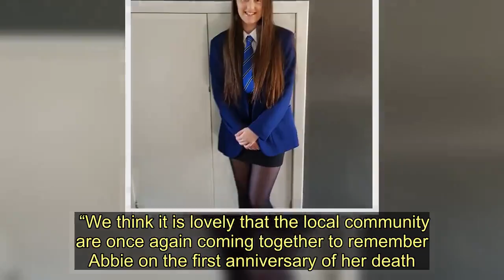Hundreds to walk in memory of schoolgirl Abbie McLaren on anniversary of her death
Friends and family will gather tomorrow night and walk in memory of tragic Motherwell schoolgirl Abbie McLaren.   Wednesday will mark the first anniversary of the 12-year-old’s death after she was knocked over and killed at The Loaning, North Motherwell, on February 12, 2019.  Hundreds are expected to turn up and pay tribute to the popular Dalziel High School pupil.  They will gather at 7pm at the Loaning shops, opposite the spot where she was struck.  People have previously gathered to walk in solidarity to ask for safer roads.  A family member said: “We can’t quite believe that it has been a year since Abbie passed away.  “We think it is lovely that the local community are once again coming together to remember Abbie on the first anniversary of her death.”   In June last year Martin McGuire, the cousin of Abbie’s dad John, was sentenced to five years in jail for her death.  Maguire, 39, who was driving without a licence, struck Abbie as she crossed the road just seconds after getting off a bus.   The court heard that dad-of-seven McGuire drove at more than 50mph in a 30mph zone.  Tragically, Abbie’s dad John McLaren was sitting in the passenger seat of the car when it hit and killed the youngster.   It was announced late last year that a safety review into the Motherwell street was being carried out.  More than 12,000 people signed a petition demanding traffic control measures in the wake of Abbie’s death.   Hundreds to walk in memory of schoolgirl Abbie McLaren on anniversary of her death
Motherwell,Hamilton,Courts,Education,Schools,Justice